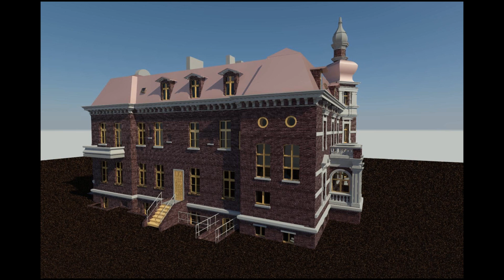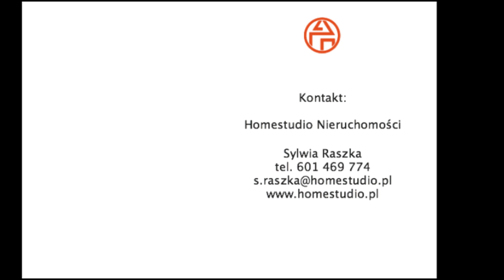Willa Brunona Hermanna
Mam przyjemność zaprezentować Państwu nietuzinkową, niecodzienną nieruchomość na sprzedaż. Obiektem sprzedaży jest przepiękna willa - pałacyk Brunona Hermana, wpisana do rejestru zabytków. Willa zlokalizowana jest w pobliżu skrzyżowania ulic 28 Czerwca 1956 r. i Hetmańskiej w Poznaniu.
Trzykondygnacyjna willa o powierzchni 1000 m2 usytuowana jest na działce o powierzchni 1500 m2.
Willa powstała w 1895 roku, w stylu architektury francuskiej XVII wieku.
Ceglaną elewację zdobią białe gzymsy, pilastry i obramienia okienne.
Pałacyk, ze względu na wyróżniające go cechy stanowi idealny obiekt do przekształcenia w luksusowy hotel, SPA, apartamenty/lokale mieszkalne, prywatną klinikę medyczną, ekskluzywny dom seniora, również jest to idealne miejsce do organizacji przyjęć ślubnych i innych uroczystości. Nieruchomość z dużym potencjałem! To doskonała oferta dla pomysłowego inwestora.
Nieruchomość wyposażone w pełne media.
Wyznaczono miejsce na windę osobową (zgoda konserwatora zabytków).

Zapraszam do kontaktu osoby zainteresowane.

Sylwia Raszka,

kom.601-469-774